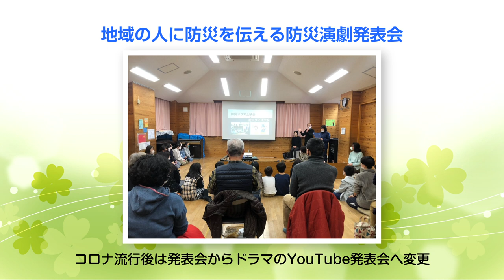2022年度「子どもたちの“こころを育む活動”」活動紹介【優秀賞】「表現力・防災力向上！地域防災演劇ワークショップ」一般社団法人 フリンジシアターアソシエーション（京都府）